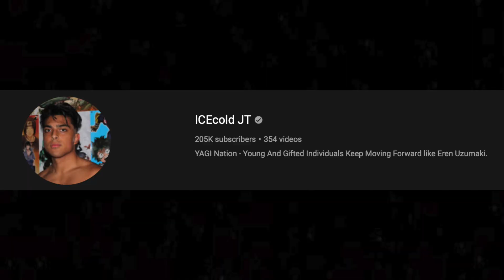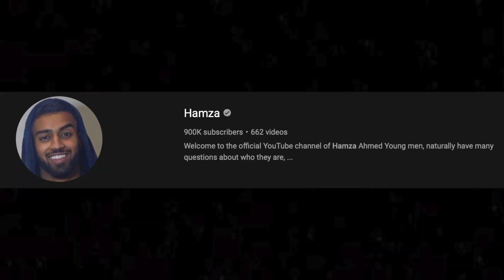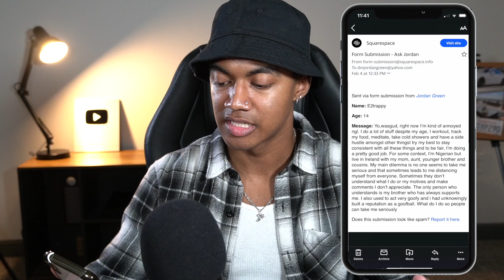Don't Be a Self-Development YouTuber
In this video, I help a subscriber who is struggling to kickstart his self-development YouTube channel (0:00). I also help a subscriber who is looking to rid himself from his reputation as a "goofball" amongst his family (9:02).